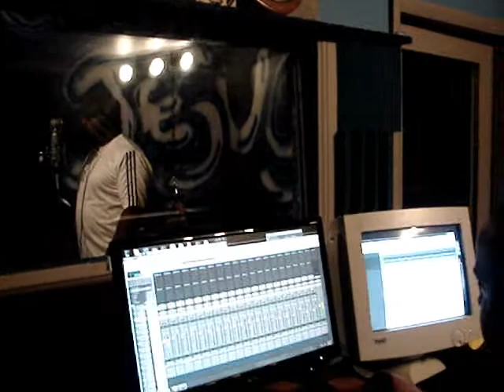Anthony Raymond DJ Bio.wmv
YES FM DJ Anthony Shares about himself.